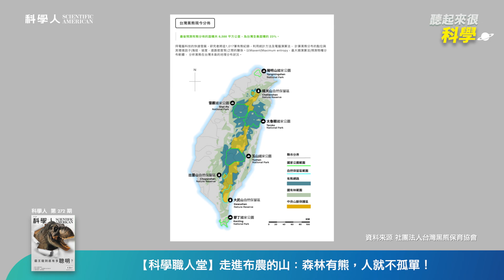【聽起來很科學】EP36｜走進布農的山：森林有熊，人就不孤單！｜【科學職人堂】郭彥仁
⭐️本集特別來賓⭐️
🐻野聲環境生態公司研究員郭彥仁🐻
郭彥仁，人稱「郭熊」，熱愛山林與冒險，
大學時期跟隨「黑熊媽媽」黃美秀教授研究台灣黑熊與生態。

台灣黑熊有多少隻？出現在哪裡？
郭熊與布農族大哥輪杯喝酒，
體驗到最深層的部落文化：
族人的生活，與黑熊和山林，是交融再一起的！

經典故事：黑熊與雲豹的傳說
黑熊Live秀：自動相機發現了什麼？